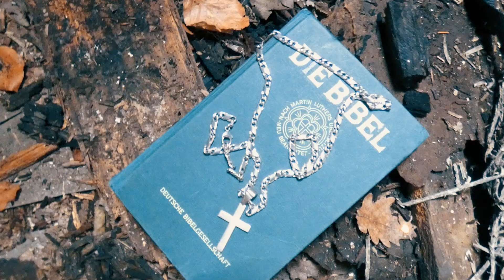Brobick - Exorzismus erfolglos (official Videoclip)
Amazon

Wenn euch das Video gefällt teilt und verbreitet es !! Support good music !! Weitere downloads und Infos unter

Kamera: Lehe Butjer Films
Regie/Schnitt:  Lehe Butjer Films